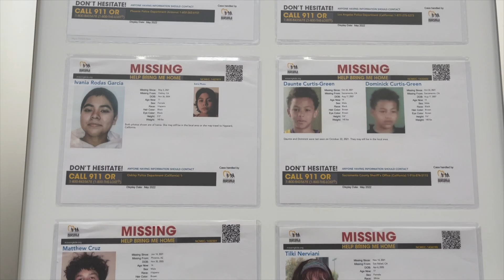Benn Farrell, Freelance - Ep.8: "Write What's Most Vivid"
In this latest from Benn Farrell, Freelance, we talk about one of my favorite topics, getting started with your writing project by first writing scenes or chapters which are most vivid in your mind.